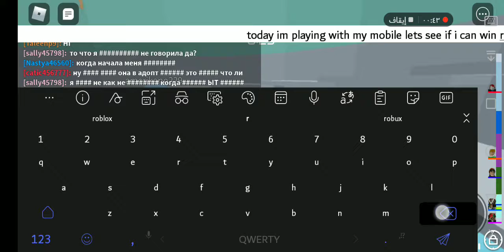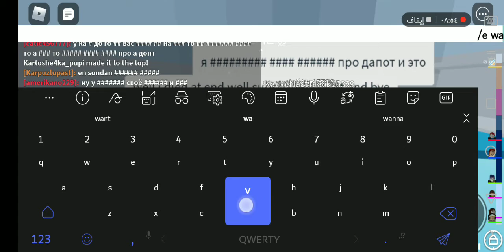Tower of heck in mobile